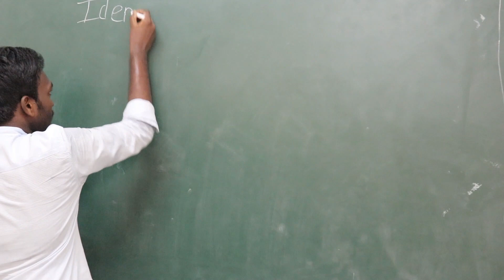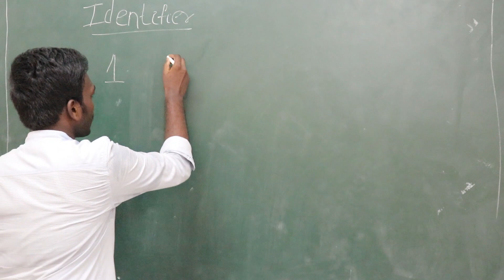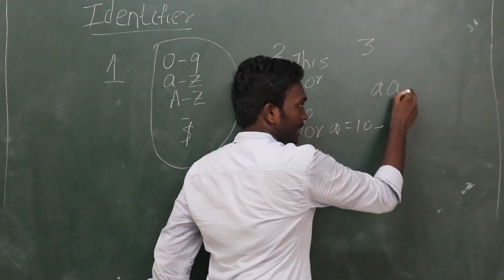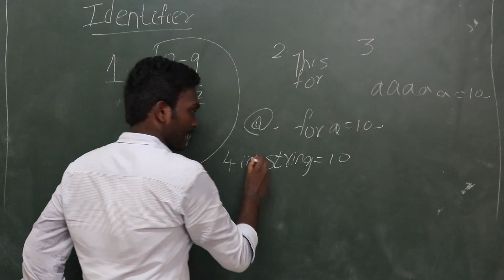IDENTIFIERS IN JAVA IN TELUGU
FOR ANY QUERIES COMMENT OR MESSAGE IN FB PAGE